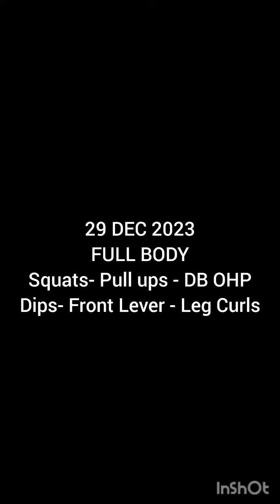20 DEC 2023 - FULL BODY (Random old sessions).